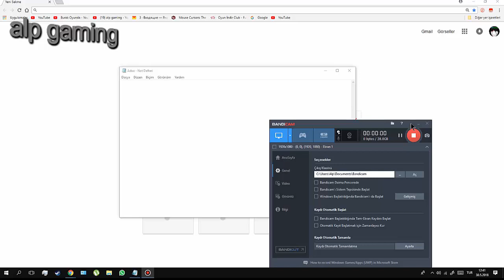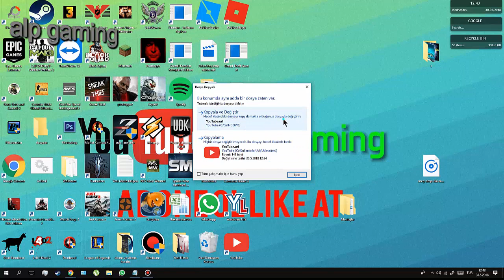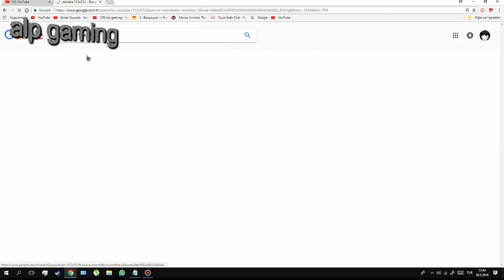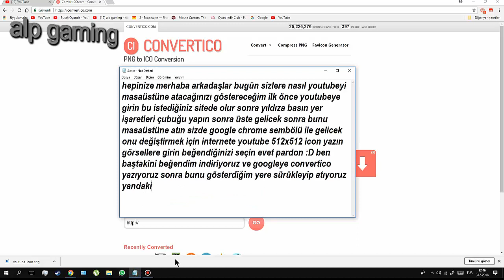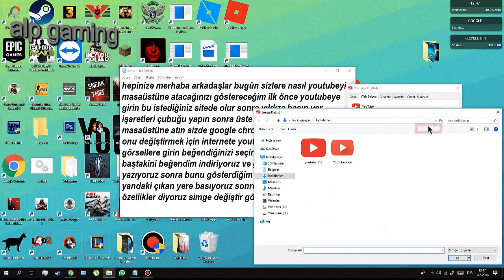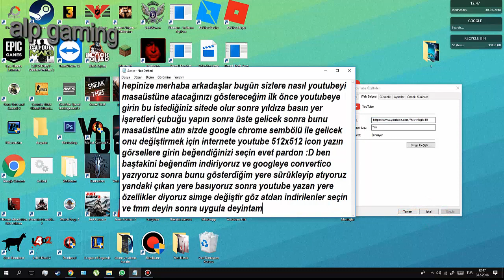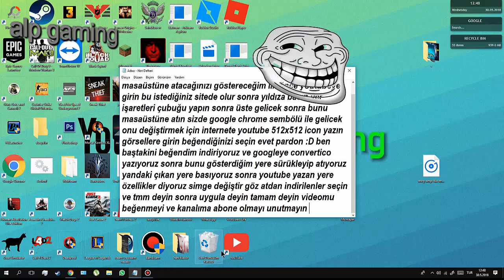youtube masa üstüne atma